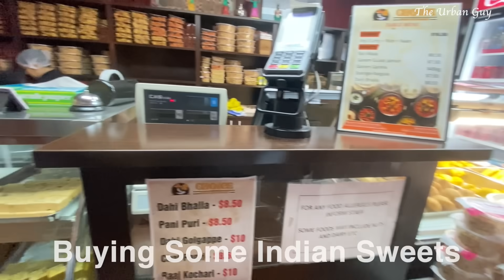Family Excitement & Preparation - Going to Auckland to Pick up Family from Australia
Family preparation and excitement time begun. Sister and brother in law with kids coming from Australia